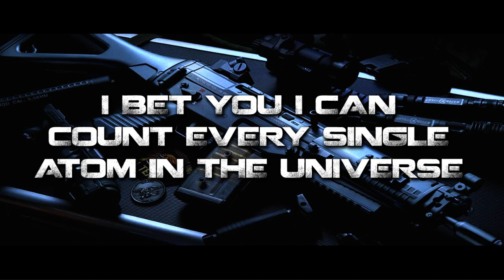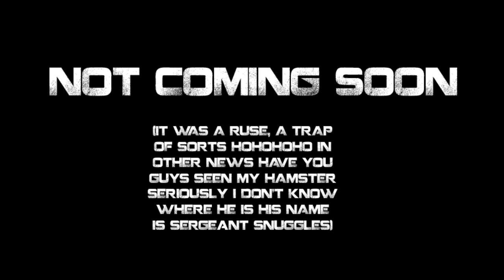OMG!! LEAKED 50 Shades of Grey MOVIE TRAILER!!! (2014!)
omg FINALY!! I CANT WAIT!! i put the pres releas below!

April 1 2013: Summit Entertainment announces the official movie adaption of 50 Shades of Grey

Summit Entertainment, the proud owner of one of the largest setbacks to feminism ever to grace the planet, is now taking its audience in a completely different direction.

50 Shades of Grey has become a worldwide phenomena, and while it is certainly culturally shocking and risque, we felt that there would be a large amount of potential male customers that would be left out from this amazing experience. With this in mind, the official movie adaption will differ slightly from the book, but not so much in that it deters from it completely, as we hold great trust in our esteemed director, Micheal Bay.

"I read about 2 pages. S***'s totally whack, yo", Bay said upon receiving the role of director. "Why aren't there aliens in this? This is ridiculous. It needs more aliens. And explosions. Oh and Bob, if I don't see lens flares in every single frame you're fired and I'm sending your hamster to Germany."

"Why does my face look like a drawing", commented Nicholas Cage, set to play the starring role of Commander Grey, leader of the Shade Squad.

We hope you enjoy what is sure to be a thrilling movie experience that people will remember for generations to come. Thankyou.

Lemons.